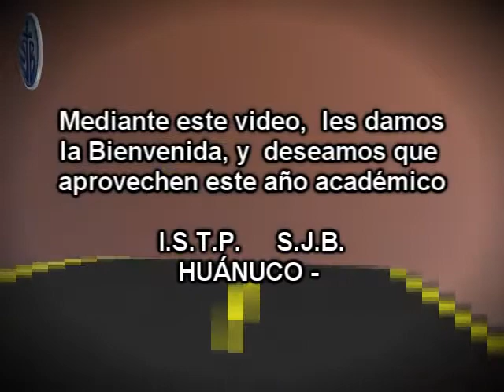Cachimbos 2010 San Juan Bosco de Huánuco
Este video demuestra todas las actividades desarrolladas,
actividades que conto con la participación de la plana docente y los alumos.
Prof: Christian Martel  Carranza
Alumno: Edwin Wagner Huanca Pajuelo
                actual integrante del grupo ImagYnet
                co elaborador del software Ecstore V 1.0